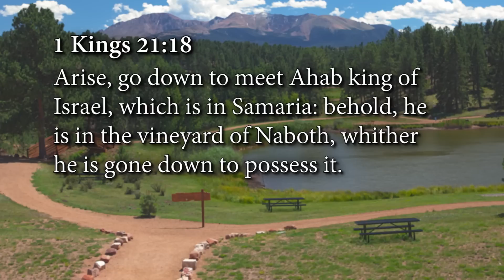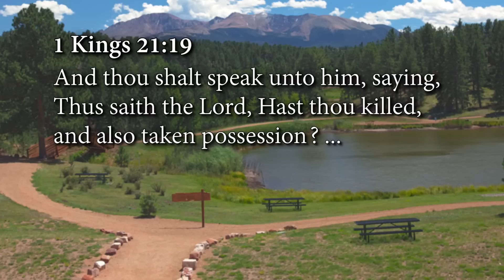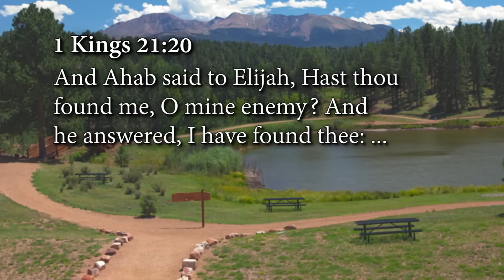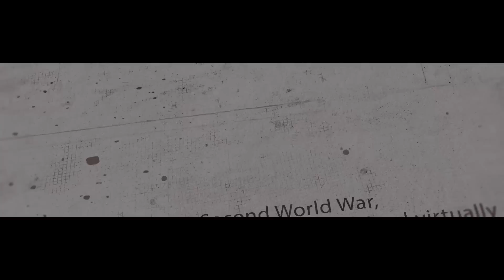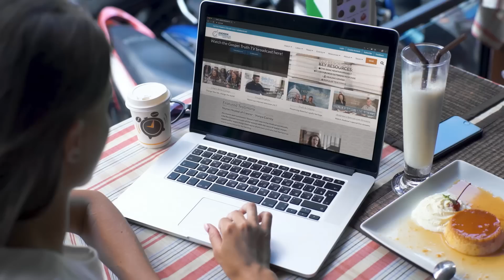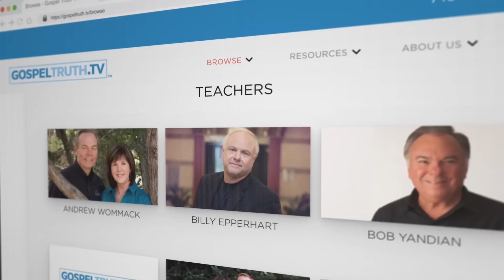Lessons From Elijah: Week 5, Day 1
Did you know that before Adam and Eve were even created, God provided all the food, air, and supplies they could ever possibly need? This is also true for us today. God doesn’t respond to our needs. He anticipates and creates the supply first, and we respond to Him in faith. Faith is our positive response to what He has already done. Elijah is a great example of a person who enjoyed supernatural provision because he responded positively to God’s direction.

In Andrew’s Lessons from Elijah teaching, aired March 2–27, 2020, learn how you, too, can experience God’s supernatural provision—not only of finances, but also of peace, joy, blessing, anointing, influence, power, and authority—that you cannot duplicate with all your human effort. You’ll learn that God is meeting all of your needs, but He’s sending His supply to where He told you to be. Faith and obedience are key to receiving the provision. This teaching will make these and many other profound truths real to you.

First Corinthians 10:6 and 11 tell us that the experiences of those in the Bible were recorded for our example. Learn from them when you get the Lessons from Elijah Package. This Package is a must-have for every believer’s library.

We can all learn from the “school of hard knocks,” but it's a lot less painful to learn by example. or by calling .